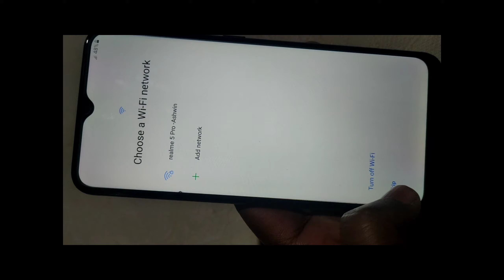Samsung FRP Game 🎯✅Over😱 ll How to Remove Samsung Screen Lock Pattern / Pin / Password / Frp Lock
Samsung FRP Game 🎯✅Over😱 ll  How to Remove Samsung Screen Lock Pattern / Pin / Password / Frp Lock#ARMobileCare#SamsungFRPGame🎯✅Over😱

Samsung Pattern and Password Hardreset Easy Trick

 Samsung Pattern & Frp Done ✅ Free Trick

Samsung  frp  Bypass Easy Trick

 Samsung Pattern lock 🔒 Onle Click Game 🎯 Over

Samsung Pin📌 Pattern Game 🎯 Over

Samsung FRP Game 🎯✅Over😱😱

 How to Reset Samsung FRP

How to Reset Samsung Pattern lock

How to reset samsung password 🔑 Lock

Samsung Phone ka password kaise toden

Samsung Google account kaise remoov kare

Samsung FRP kaise toden

How to forget Samsung Pattern lock and frp lock

Samsung frp remove without Pc

 How to Remove Samsung Screen Lock Pattern / Pin / Password / Frp Lock   Without Computer

All Samsung Frp Unlock –✅🔥🔥
All Mi Xiaomi Redmi Unlock ✅🔥🔥
Mi Account Relock- ✅🔥🔥
 All Nokia Pin Pattern Frp Unlock - ✅🔥🔥
 All Realme Pin Pattern (FRP) Unlock - 🔥🔥✅✅
All Oppo Realme unlock Mtk Cpu - 🔥🔥✅✅
All Vivo Pin Pattern Frp Unlock- ✅✅🔥🔥
All Honor Frp Unlock –🔥🔥✅✅
 All Tecno Infinix Lenovo Unlock –✅✅🔥🔥
All Meizu Phone ASUS Unlock –✅✅🔥🔥